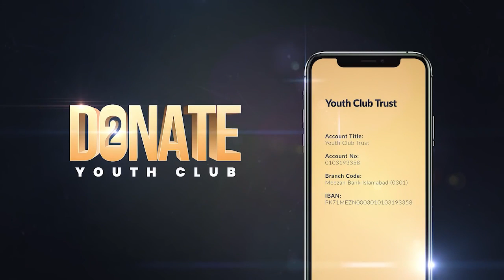Dua Ki Takat | Power Of Dua | Hopeful Reminder | By Tuaha ibn Jalil | Youth Club | Follow Islam MS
youth club latest Byan
Must watch on Follow Islam MS
Life changing Bayan By Youth Club short
Exclusive Bayan By Youth Club
Hopeful Reminder By Tuaha ibn Jalil